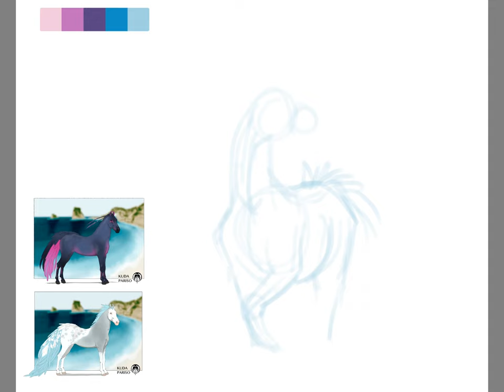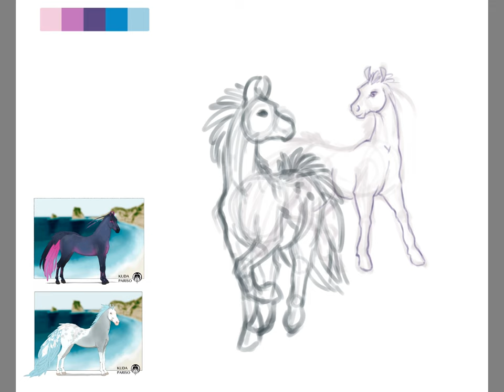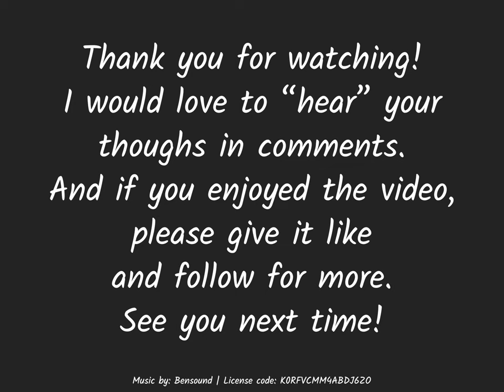Time-lapse: Crystal Cave (digital painting, color palette and theme challenge)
Time-lapse video of process of digital painting.

Timestamps:
0:00 Sketchbook: rought sketch, painting background
1:18 Sketchbook: refining character sketch, painting characters
2:58 finished picture

Another time-lapse video, this time of complete process. It was challenge when I had set both theme "Crystal cave" and given color palette. I decided to limit myself just to given colors because my characters were perfectly matching it.
In this video we start from empty file with very rought sketch and then I dive directly into painting background. When background is mostly painted I return to refine characters' sketches. Then quickly filling them with lasso tool and again painting on top of this base.
I would love to know what do you think about this piece and video overal. Thank you for checking here!

This picture was a personal piece to get into painting again after quite long break. Pictured horses, Elsa and Pixie, belongs to me and are from closed breed Kuda-Pariso.

tools: iPad with Apple Pencil
software: Autodesk Sketchbook, final touches in Photoshop